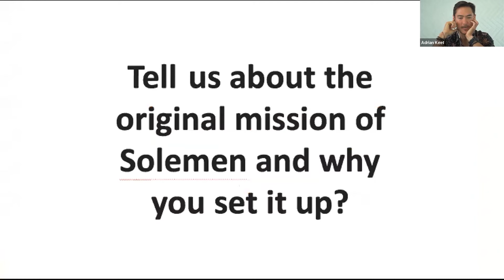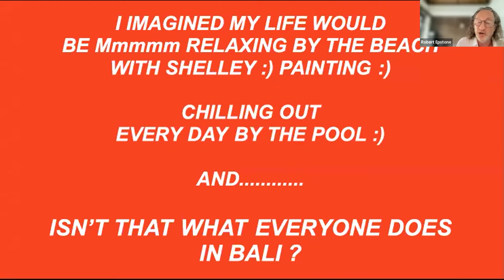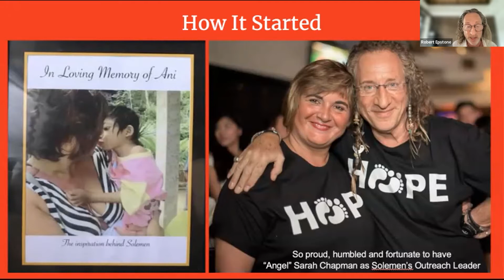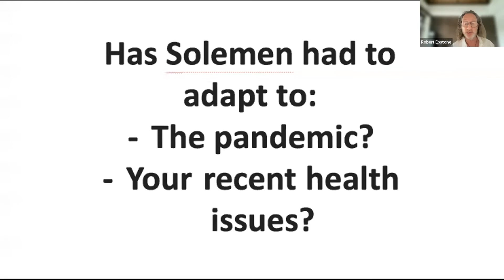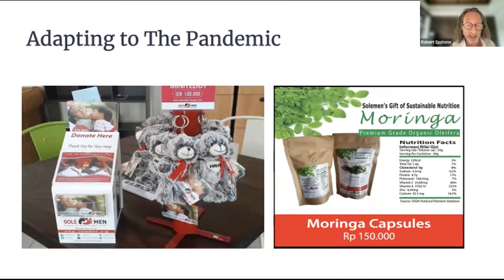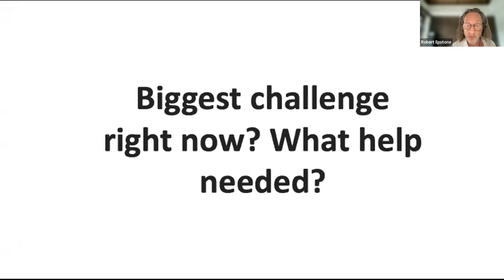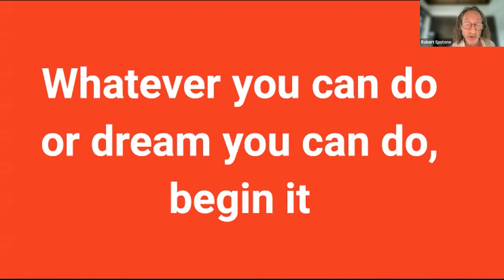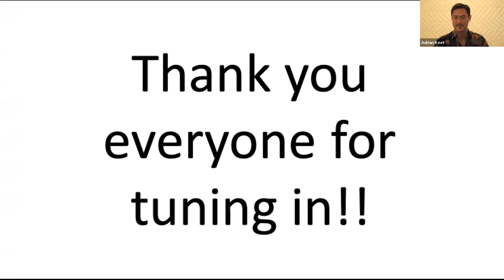Solemen Changing Lives in Bali - the challenges | Robert Epstone | World Bali Forum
How Solemen, one of Bali’s most popular and respected charities as a health organisation, has managed to survive during these challenging times. Promises to be a very inspiring session!

Robert Epstone

British philanthropist, Robert is founder of Yayasan Solemen Indonesia. Following a long and colourful career in the fashion industry in London, Tokyo after ten years in Shanghai he moved with his wife to ‘retire’ to Bali. Little did he know that ten years later he’d be passionately leading Bali’s most popular and respected health organisation after creating the NGO in 2010.
Robert, a past ‘Rotarian of the Year’ and entrepreneur now totally focussed, along with his team of dedicated humanitarians, to continue Changing Lives in Bali.